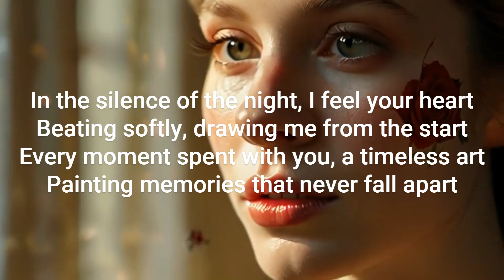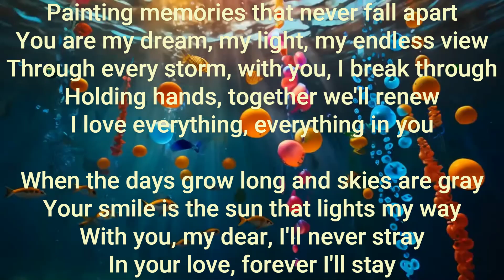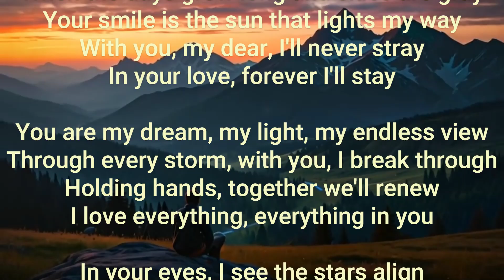I Love Everything to You - Dimos Labiris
© I Love Everything  in You -  Dimos Labiris

In an elegant, sunlit room adorned with vintage décor, a beautiful woman stands before a large ornate mirror. Her reflection shows her serene expression as she holds a bouquet of red roses. Soft pastel hues in the background create a tranquil atmosphere. A romantic and ethereal visual style with soft colors, delicate textures, and a dreamy atmosphere. Emphasize the beauty, flowers, and reflective elements highlighted by gentle, natural lighting.